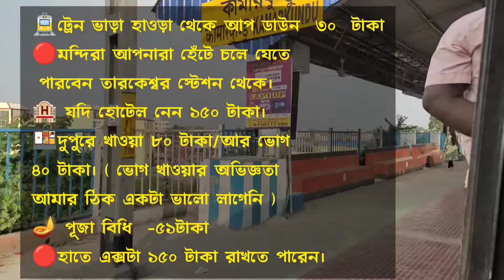তারকেশ্বর মন্দিরে পুজো দেওয়া ও জল ঢালার নিয়ম |Tarakeswar Shivmandir | Tarakeswar hotel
Tarakeswar |Tarakeswar Status | Tarakeswar hotel |Tarakeswar 2024 Tour Guide |
হাই বন্ধুরা কেমন আছেন সবাই। আশা করি খুব ভালো আছেন। আজকের ভিডিওতে আপনারা জানতে পারবেন অত্যন্ত প্রাচীন শিব মন্দির  তারকেশ্বর সম্বন্ধে। এই মন্দিরের সমস্ত তথ্য থাকছে এই ভিডিওতে । কিভাবে পুজো দেবেন, জল ঢালার নিয়ম,কোথায় খাবেন, হোটেল খরচ কেমন সমস্ত তথ্য।
🛣️ কিভাবে যাবেন আপনারা তারকেশ্বর?
 হাওড়া স্টেশন থেকে সকালের গোঘাট লোকাল, তারকেশ্বর লোকাল, এবং আরামবাগ যাওয়ার যে কোন লোকাল ট্রেনে তারকেশ্বর আসতে পারেন। সময় লাগবে ১ঘন্টা ৩০ মিনিট মতন। আর ভাড়া  ১৫ টাকা।
🚊ট্রেন ভাড়া হাওড়া থেকে আপ ডাউন  ৩০  টাকা।
🔴মন্দিরা আপনারা হেঁটে চলে যেতে
 পারবেন তারকেশ্বর স্টেশন থেকে।
🏨 যদি হোটেল নেন ১৫০ টাকা।
🍱দুপুরে খাওয়া ৮০ টাকা/আর ভোগ
৪০ টাকা। ( ভোগ খাওয়ার অভিজ্ঞতা
আমার ঠিক একটা ভালো লাগেনি )
🪔 পূজা বিধি  -৫১টাকা( ঠাকুরমশাইয়ের দক্ষিণা 21 টাকা )=৭২টাকা।
🔴হাতে এক্সটা ১৫০ টাকা রাখতে পারেন।
👉 সর্বমোট আপনার খরচ হতে পারে মাথাপিছু ২০০ টাকা মতন। (হোটেল kharch🤣ছাড়া )
👉my Vlogging Cemera 📷
vivo v17pro
👉editing app
inshot